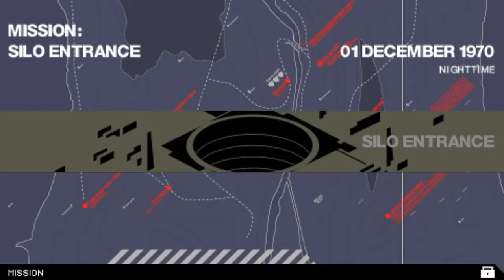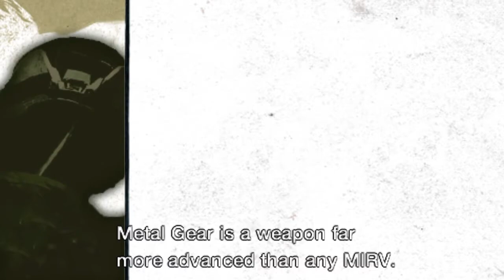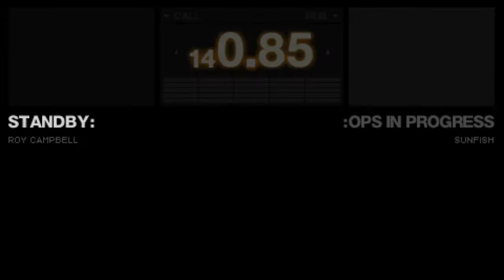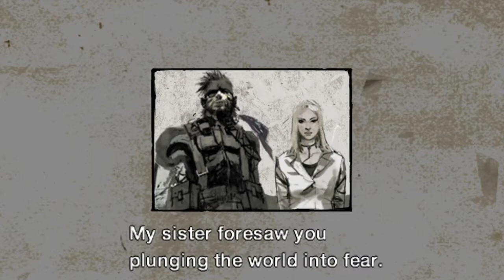Metal Gear Solid: Portable Ops Extreme Ghost Run/Foxhound Playthrough 6. "Rescue Operation"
Metal Gear Solid Portable Ops. This is something of a forgotten gem as it really isn't talked about much in the canon of Metal Gear games. It was only released on the PSP and never saw a rerelease. It wasn't directed by Hideo Kojima and it's story really doesn't add much to the overall lore and lack the grandeur and ambition of past titles, but it's still a cool little game in it's own right and it was fun doing this. Like my other Metal Gear Playthroughs I'll be doing a Ghost Run while achieving the max rank, which is Foxhound again in this game instead of Big Boss.

What are the requirements for a Foxhound Rank?

Difficulty: Extreme
Time: Under 5 Hours
Continues: 0
Alerts: 0
Kills: 0
Comrades Secured: 100+
Comrades Killed: 0
Saves: 25

It is of note that a Foxhound rank can only be achieved with a new game + and it can be misleading as your current save file with have the play time from your playthrough listed, but even if you have over 100 hours on file, the ranking will count the time from the playthrough you are currently on.

I REALLY didn't feel like playing this twice and recruiting comrades is such a chore in this game so I downloaded a save file from game faqs that had an assortment of soldiers. I highly recommend doing this if you're interested in playing this because it is such a grind if not. Unfortunately to get a Foxhound rank, I still needed to manually recruit the 100 comrades :/

I edited in all the Cutscenes and text/dialogue for those who want to experience the story but I'll be including time stamps for those who want to see a specific section or fight.

I played this using the PPSSPP emulator and I highly recommend buying the Gold version. You can pick your own price and it's a fantastic emulator that upscales the games into HD resolutions. It's Hard to believe this was originally a PSP game with how it good it looks. Here's a link to the emulator:

I've got The Twin Snakes coming up next and then I'll be proceeding to MGS4, Peace Walker, and V. Let me know what other games you'd like to see, Please!

Silo Entrance: 2:00
Rail Bridge: 16:41
Guest House: 22:11